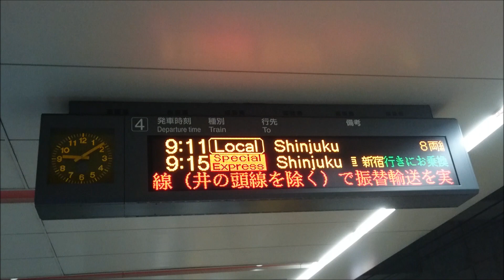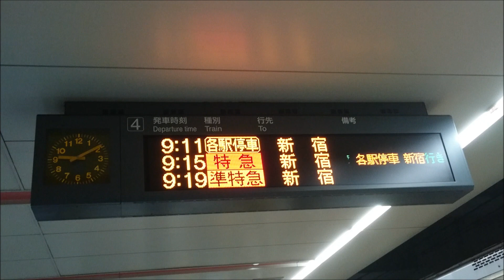京王電鉄調布駅 4番線接近放送＆接近メロディ「ありがとう」上りVer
京王電鉄調布駅の接近メロディと、各駅停車新宿行きの接近放送です。
接近メロディは、2010年から放送されたNHK連続テレビ小説の「ゲゲゲの女房」の舞台が調布市だった事から、2012年8月19日の連続立体交差事業による地下化開業から、主題歌である、いきものがかりの「ありがとう」が接近メロディとして使われています。

スピーカー：メーカー不明
路線：京王線・京王相模原線